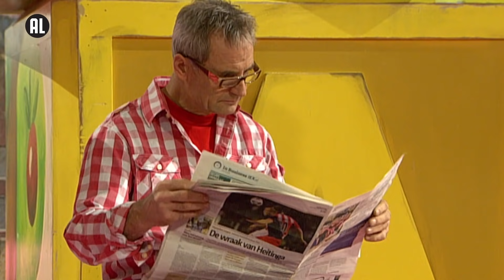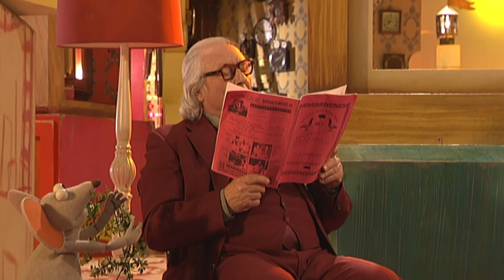15 MINUTEN IENIEMIENIE | Sesamstraat | NPO Zappelin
In de bekendste straat van Nederland beleven Tommie, Ieniemienie, Pino en Purk avonturen. Dit keer 15 minuten lang de avonturen van Ieniemienie!

Zappelin is de vrolijke kinderzender van de Publieke Omroep voor kinderen van 2 tot 6 jaar oud. Dit kanaal sluit aan bij de televisiezender Zappelin. Zappelin zendt dagelijks kinderprogramma’s zoals De Wereld van Zappelin, nijntje en Woezel & Pip uit op NPO 3 en NPO Zappelin extra.